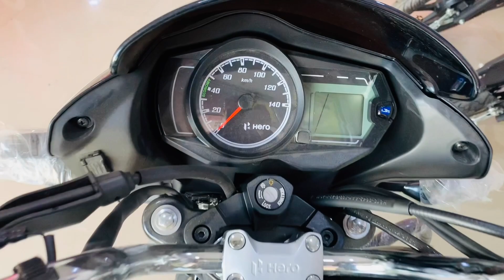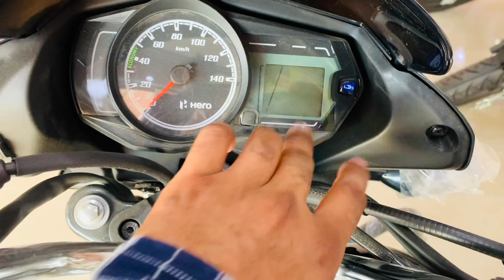Hero Passion Plus Bs6 E20 Model Detail Review | New Features & Updates